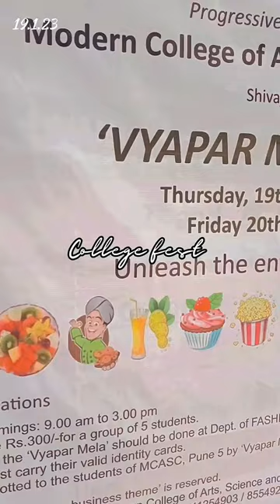*College Fest* | modern college | Pune | part 1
*College Fest* ✨| modern college | Pune |